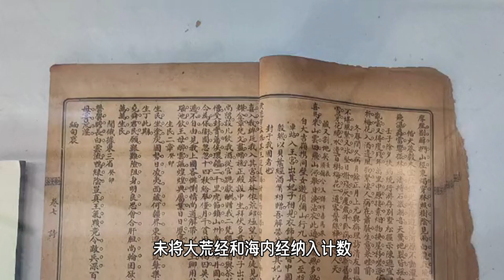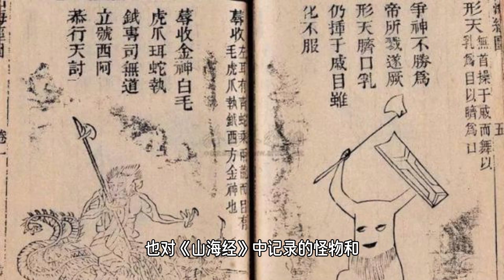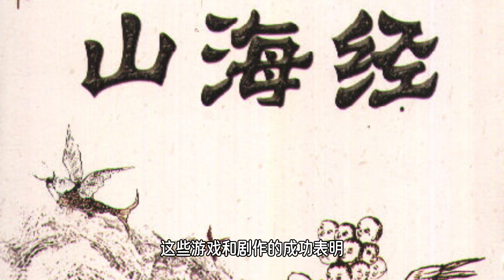【”画“山海经】前言：中华文明自古便有一本《神奇生物在哪里》，它到底讲了什么？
中华文明自古便有一本《神奇生物在哪里》-- 《山海经》，它到底讲了什么？对后世的影响究竟大到什么样的程度？

我花了100+小时让AI学习了《山海经》原文与参考文献，并把里面的生物画了出来，这是前言。